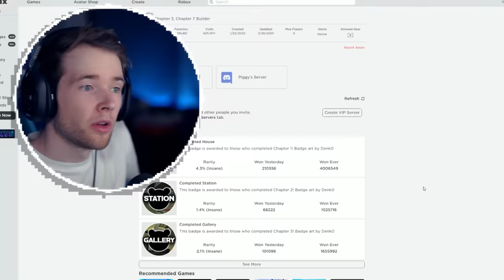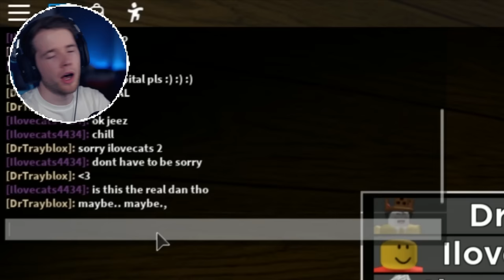Piggy is INFECTED NOW?! (Roblox Piggy)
DanTDM plays a Roblox game called Piggy where this time there’s new modes and new maps!